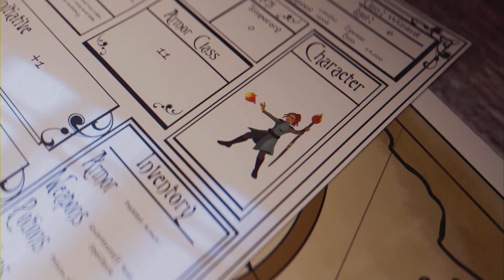Blood goes boom | Baldur's Gate 3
Running into a familiar face, the blood alchemist herself